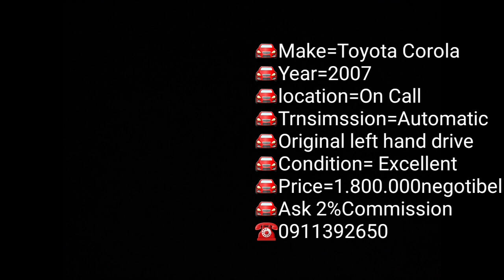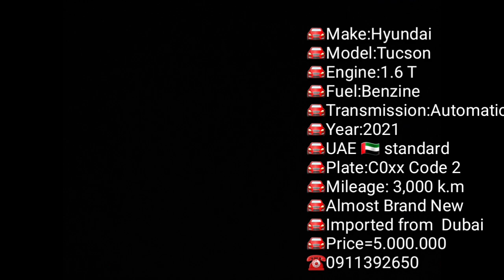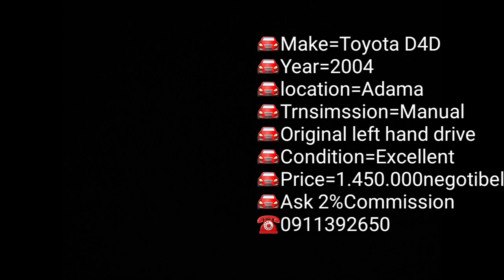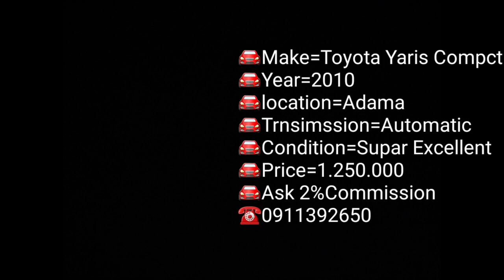መታየትያለበት!!! ለራይድ የሚሆኑ መኪናዎች በተመጣጣኝ ዋጋ እንዳያመልጥዎ!!!/not pass very cheaper car available for raid/feres